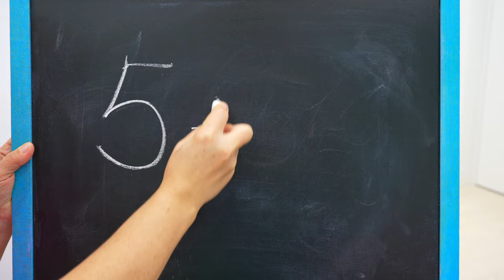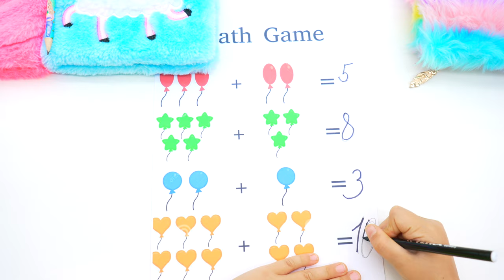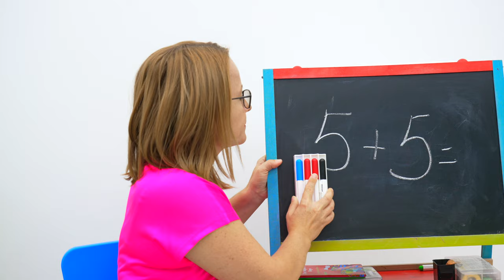Boy is learning the rules of behavior at school with Girl Children Love Story at School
Anabella and Bogdan at school is learning the rules of behavior at school with Girl.
Best Children Sad Love Story by Anabella and Bogdan.